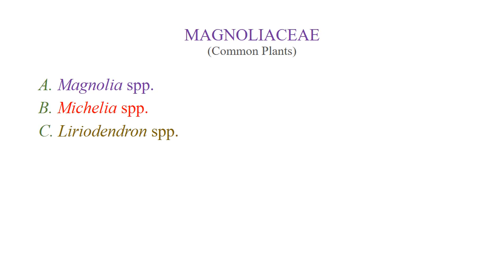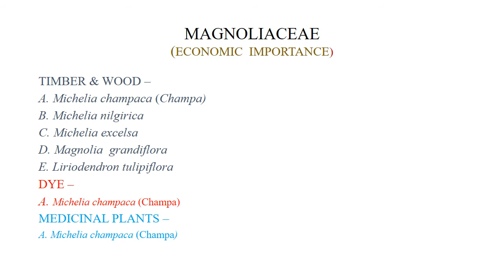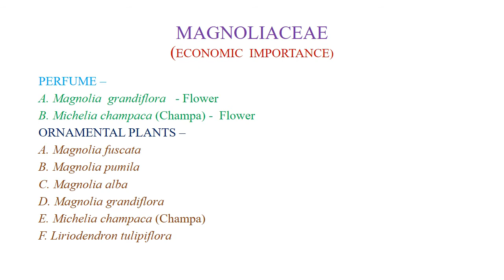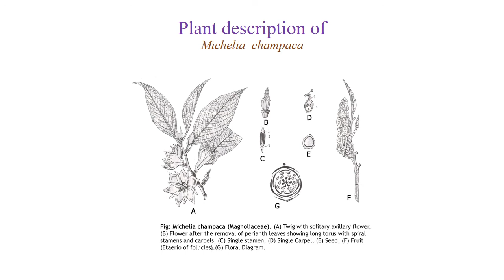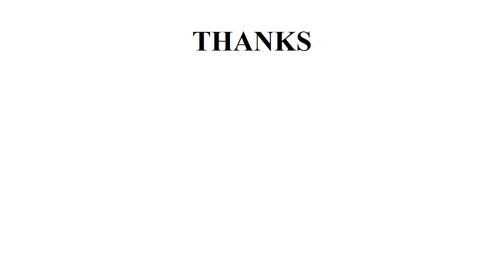B. Sc. Second Year, Botany Paper- II, Taxonomy Title: MAGNOLIACEAE PART- IV By: Dr. O. P. Sharma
B. Sc. Second Year, Botany Paper- II, Taxonomy Title: Family MAGNOLIACEAE (Economic Importance) PART- IV.
By: Dr. O. P. Sharma, Department of Botany.